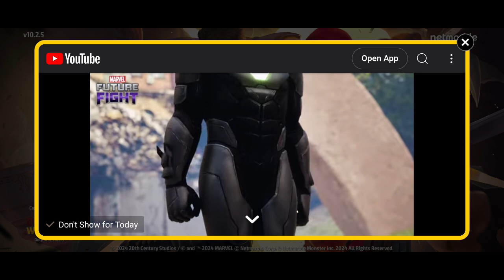Is this HulkBuster? 🤔 | All Today's Rewards, and GBR 2024/08/29 - MFF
Seems cool.

But, too many Iron Man's uniform... 😮‍💨
I'll skip for now..

For anyone of you, who still in building Iron Man, and doesn't have his uniform...

Let's see later what they give us... 😎

Cheers😎✌️🍺

Also, I made a Discord, new one, still no one there..
Maybe if someone would like to ask, discuss, or anything, come and join..